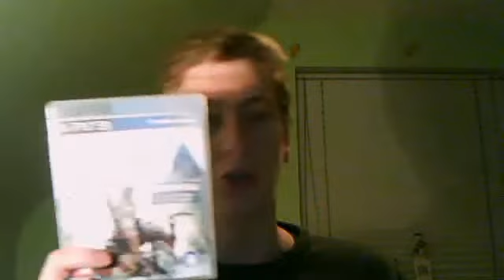hitman, assassin's creed 3 and wwe 13 review, daniel bryan winning royal rumble and rock at wm?